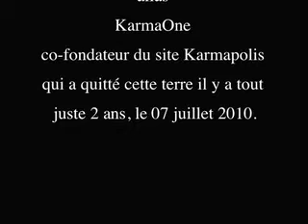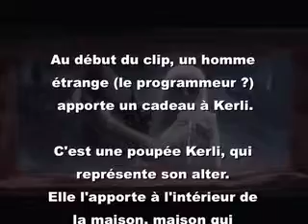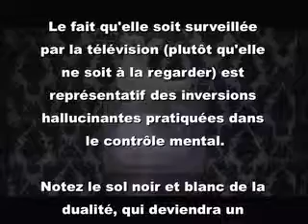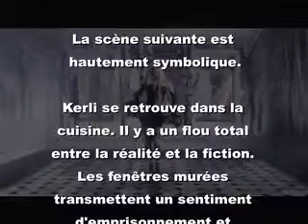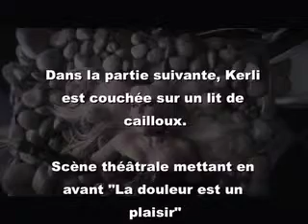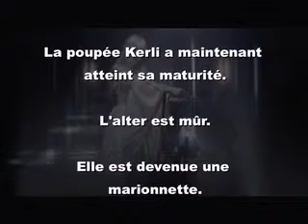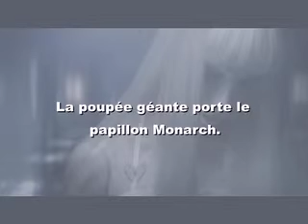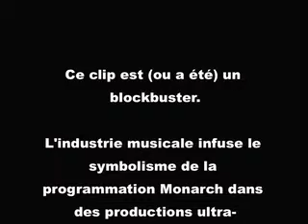Kerli: "Walking on Air" débunké (Esclave Monarch)